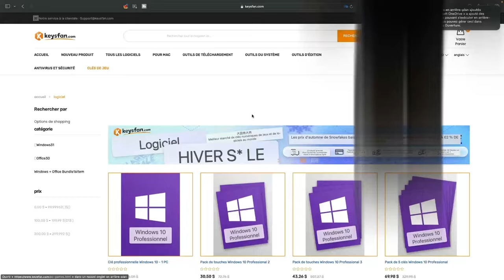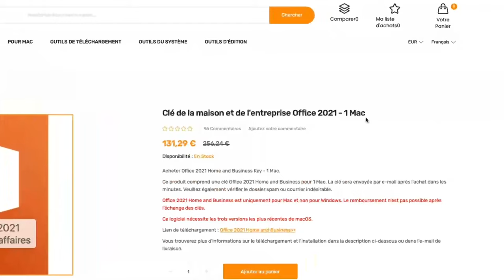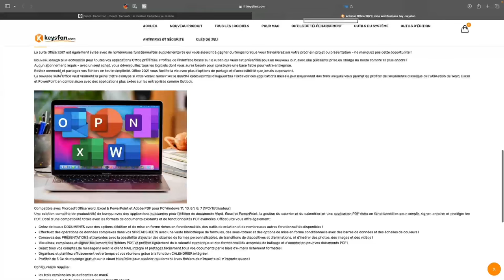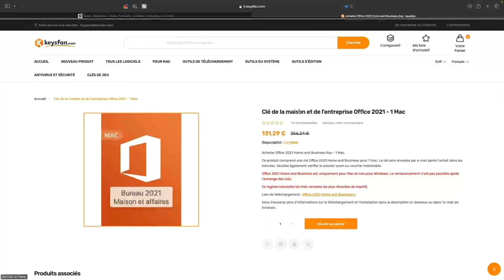Astuce comment obtenir le Pack Office MacOS iOS iPhone Office 365 avec le code Keysfan vision62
Obtenez le véritable macOS Office2021 Pro dès maintenant pour seulement 49.89€ au lieu de 249.99€ !!!

Vous pouvez  utiliser Vision62 pour acheter le pack office365. Sur la page du produit, nous avons indiqué qu'il peut être utilisé sur tous les appareils.

le lien vers office365 sous la remise de 62% :
Office 365 pro 1Dvice-1an (14€)